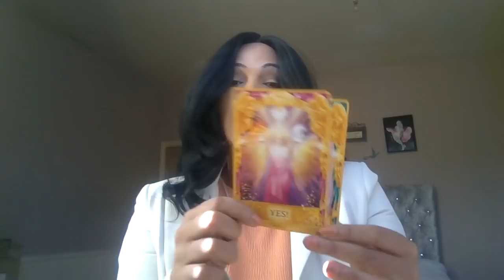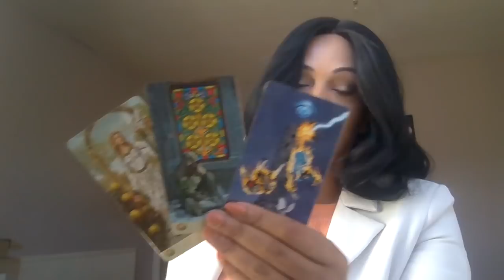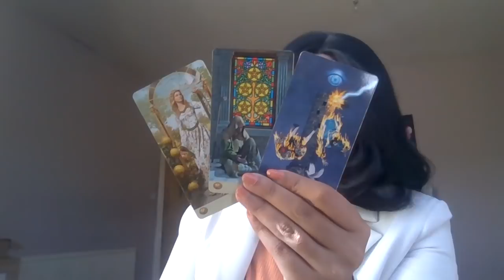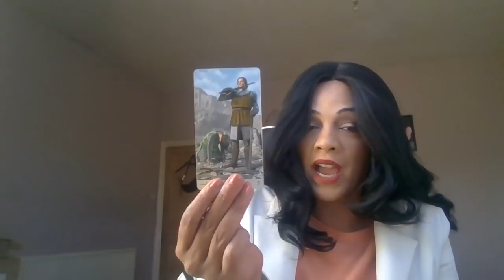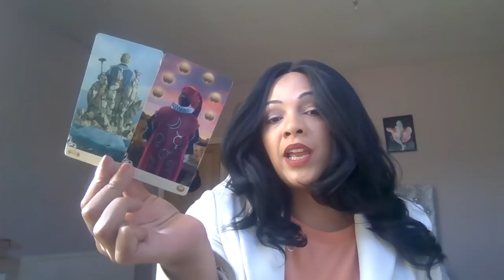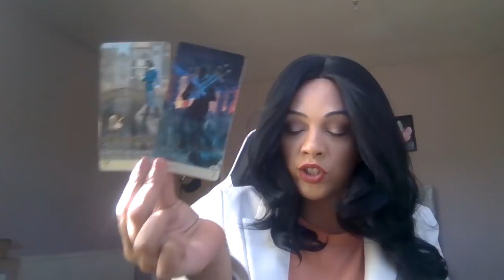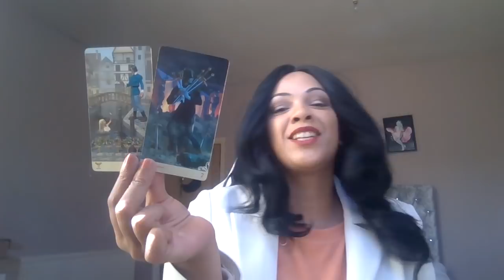Sagittarius ♐️ , That tower might come down